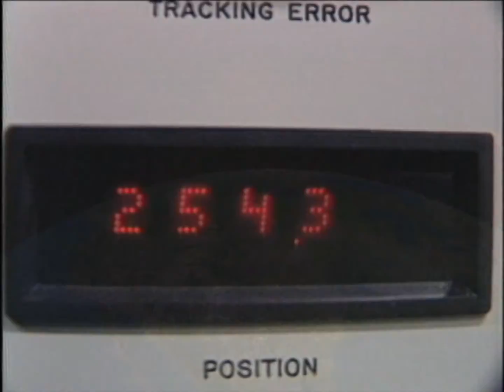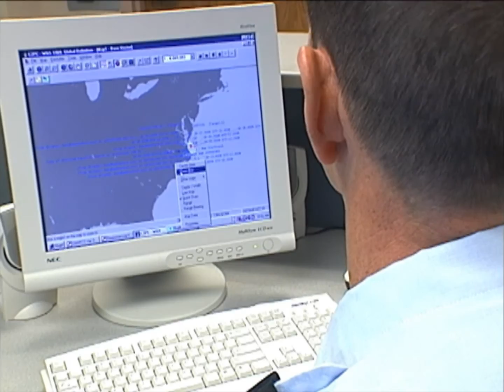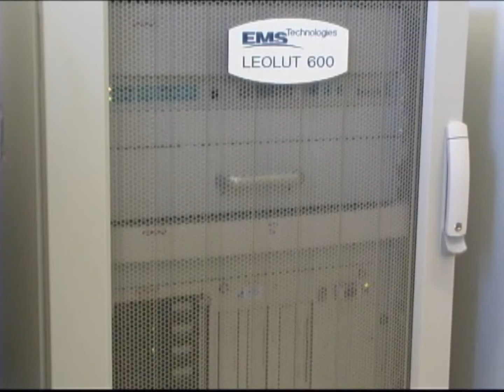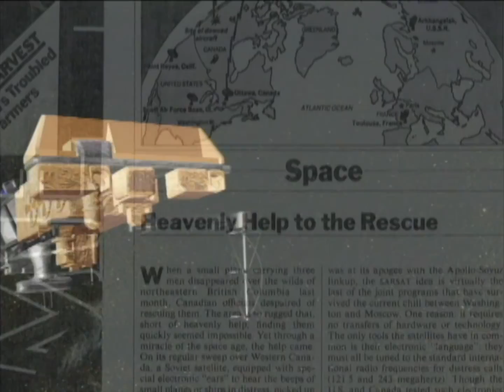NOAA - COSPAS-SARSAT - The First Generation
This documentary shows the origins of satellite assisted search and rescue; how it came about and who was involved in the development and why.